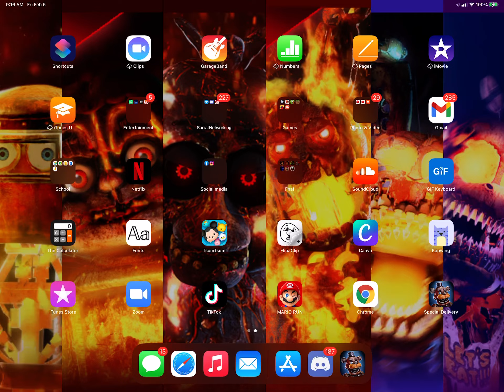I cant play fnaf ar :(